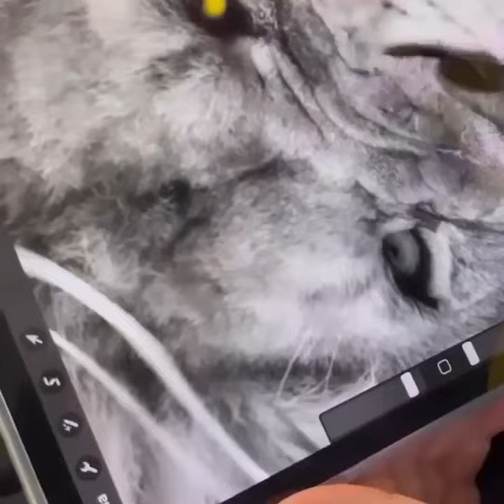lion tattoo art work vedio Animal Tattoo Art Work Vedio Amazing Tattoo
One of the best lion tattoos so far!
Done by our Pro Team Artist from Brazil. Check out his IG account @ghy_undead for more real artworks!